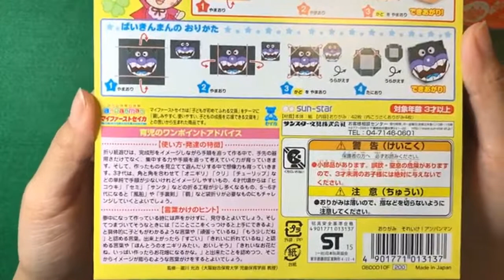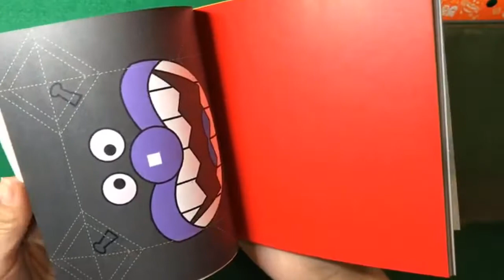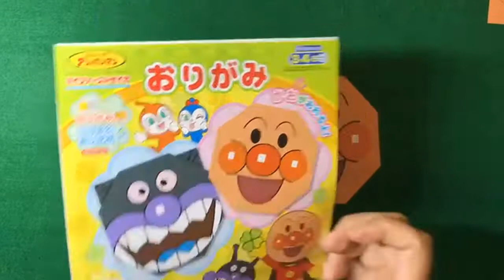アンパンマン おもちゃ 折り紙 ！かんたん かわいい 折り紙【Princess Origami Crane】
今回は、顔が既にプリントされてあるアンパンマンとバイキンマンの折り紙です。折り目もプリントされていて、それにそって折るだけなので子供でも簡単につくることができます。